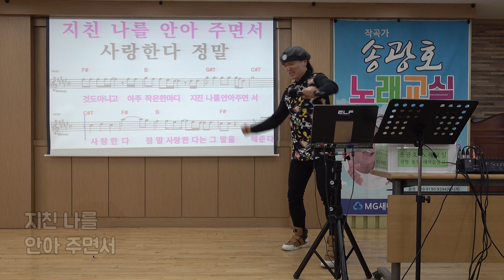바램 /원곡 노사연 /송광호노래교실 (MG 새마을금고 광명동부)